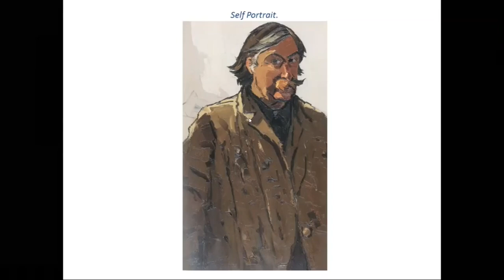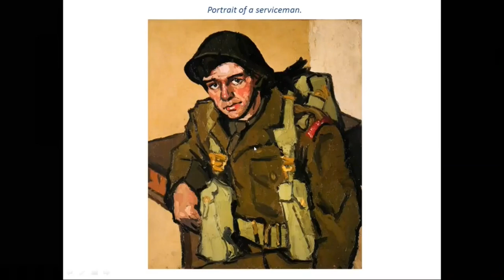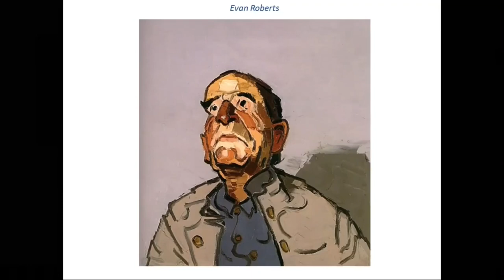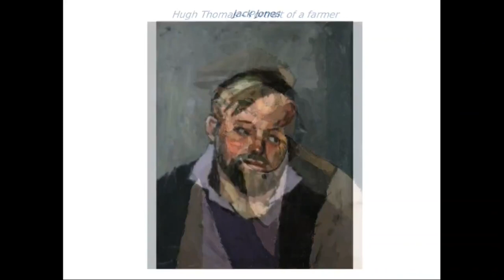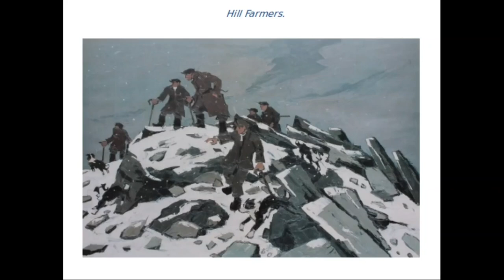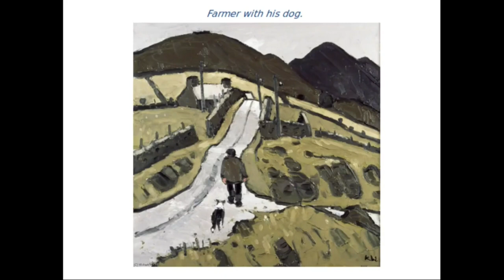Glyn Pooley on the Art of Kyffin Williams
The Artist Glyn Pooley discusses the work of Kyffin Williams.